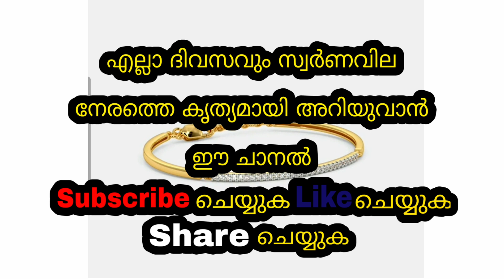Today goldrate | 13/06/2024 | ഇന്നത്തെ സ്വർണവില |kerala gold rate today